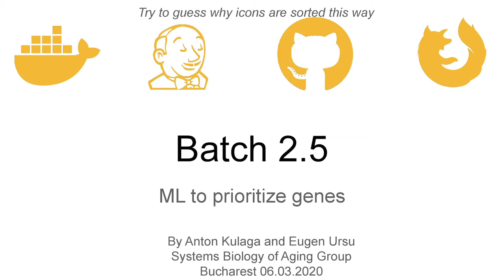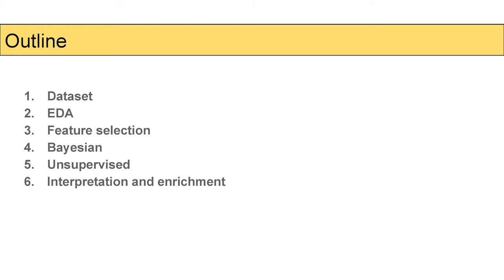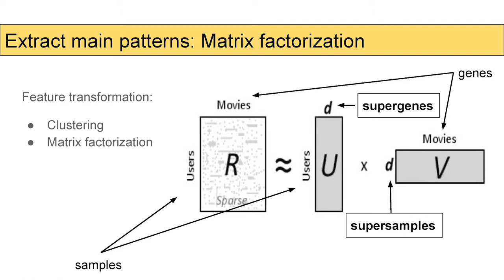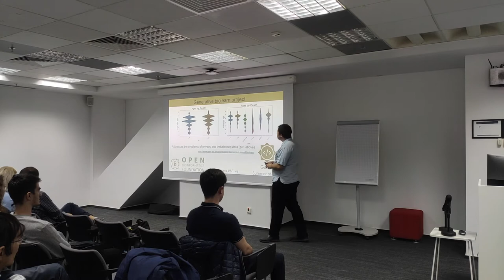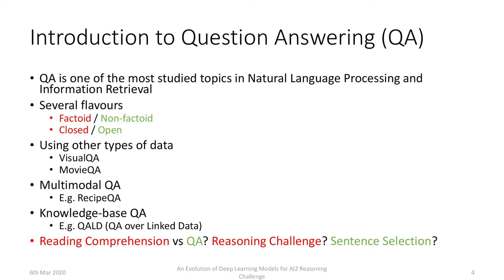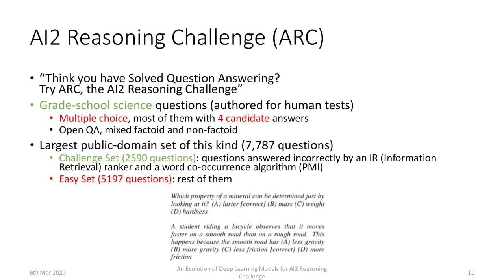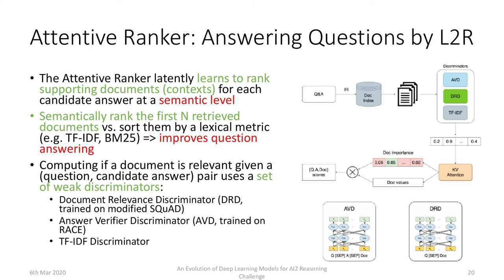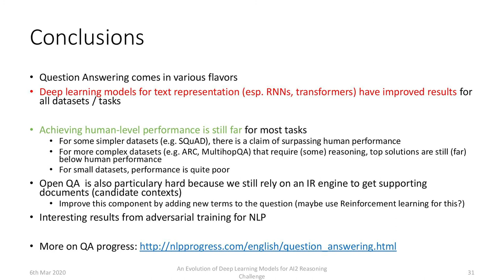Batch 2.5: ML to prioritize genes & An Evolution of DL Models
At the fifth Batch event we will talk about Machine Learning for gene and epigenetic enhancements and how the Deep Learning models evolved for the Allen AI Reasoning Challenge. You'll also meet friends from Bucharest.AI.

About the speakers:

- Bioinformaticians Anton Kulaga and Eugen Ursu will briefly introduce you to Machine Learning on biological data, share practical experience of analyzing complex high-dimensionality, limited-sample size (HDLSS) biological datasets and show how to explain the results of biological Machine Learning models while uncovering the interplay between bioinformatics, genetic engineering, and Machine Learning.

- Passionate of Machine Learning, Natural Language Processing and algorithms, with solid experience as a ML scientist both in companies and academia, Traian Rebedea will present an evolution of Deep Learning models for Allen AI Reasoning Challenge.